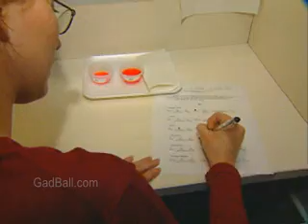Food Scientists and Technologists Job Description